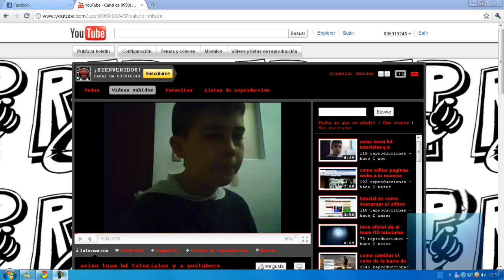volvi!! a youtube